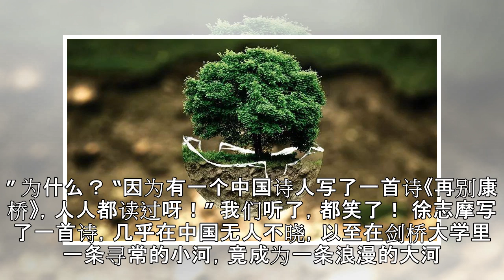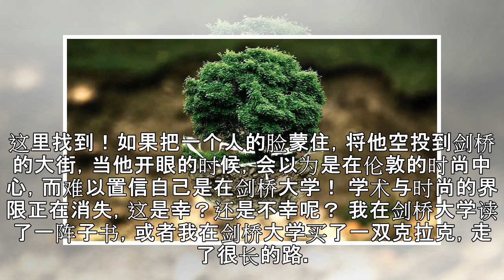林清玄：怀念余光中、李敖、洛夫和那个时代